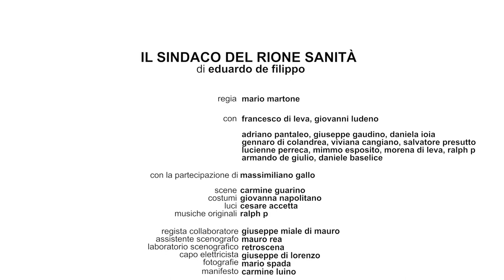IL SINDACO DEL RIONE SANITÁ - IL TRAILER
di Eduardo De Filippo
regia Mario Martone
con Francesco Di Leva, Giovanni Ludeno
Adriano Pantaleo, Giuseppe Gaudino, Daniela Ioia
Gennaro Di Colandrea, Viviana Cangiano, Salvatore Presutto, Lucienne Perreca, Mimmo Esposito, Morena Di Leva, Ralph P, Armando De Giulio, Daniele Baselice
con la partecipazione di Massimiliano Gallo
scene Carmine Guarino, costumi Giovanna Napolitano
luci Cesare Accetta, musiche originali Ralph P
regista collaboratore Giuseppe Miale Di Mauro
assistente scenografo Mauro Rea
laboratorio scenografico Retroscena
capo elettricista Giuseppe Di Lorenzo
fotografie Mario Spada
manifesto Carmine Luino
Elledieffe
NEST Napoli Est Teatro

Ennio Donato, Luisa Izzo, Alessandro Gattuso, Doriana Monaco, Camilla Salvatore (Atelier di Cinema del Reale - FILMaP)
FILMaP di Arci Movie Napoli

Post produzione audio
A DIFFERENT STUDIO